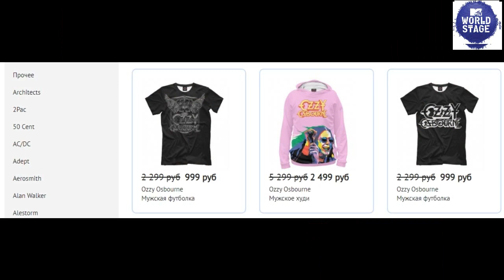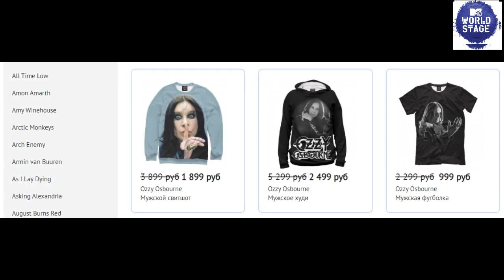Семейка Осборнов 1 сезон, 2 серия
Майки, Толстовки, Юбки, Худи, Штаны, Платья, Шапки, Свитшоты, Шорты, Куртки, Маски, Кружки и другие товары на заказ. Футболки с надписями и принтами русской и зарубежной музыки.

Как сделать свою футболку?
Сделать свою футболку, нанести принт или фото музыкального исполнителя Ozzy Osbourne на одежде, майке, футболке можно в конструкторе футболок Семейка Осборнов — это американское реалити-шоу, в котором запечатлена домашняя жизнь рокера Оззи Осборна и его семьи. Сериал начал идти на MTV 5 марта 2002 года и во время первого сезона был признан наиболее просматриваемым шоу за всю историю канала. Последняя серия вышла 21 марта 2005 г.
Шоу показывает домашнюю жизнь музыканта Оззи Осборна, его жены и менеджера Шэрон и их детей Келли и Джека, и со второго сезона, «приёмного сына» Оззи Роберта Маркато. У Осборнов есть и вторая дочь, Эми, которая отказалась принимать участие в шоу и публично раскритиковала своих родителей за их выходки на этой программе. На большинстве семейных фото, показанных на этом шоу, она либо отсутствует, либо замазана.
В шоу также были показаны трудные времена семьи — борьба Шэрон с раком, авария Оззи на квадроцикле и т. д. На волне успеха шоу, Келли Осборн начала свою короткую карьеру певицы, в то время, как Шэрон вела своё ток-шоу «The Sharon Osbourne Show». Семья также спародировала «Семейку Осборнов» в камео в фильме об Остине Пауэрсе «Голдмембер».
Будучи наиболее рейтинговым шоу в истории канала MTV, «Семейка Осборнов» выиграла Эмми в 2002 году в номинации «Лучшее реалити-шоу». Программа транслировалась, кроме США, в Канаде, Бразилии, Австралии и Новой Зеландии, Европе, Украине.
В интервью на втором канале радио BBC 4 мая 2009 Оззи Осборн подтвердил, что он «был накуренным на протяжении всех съёмок „Семейки Осборнов“», и поэтому сейчас, будучи трезвым, не может смотреть это шоу. Впрочем, он также заявил, что хотя канадская версия шоу шла без цензуры, чему он был рад, ему всё равно больше нравилась цензурированная версия для США, поскольку матерные слова в ней были более заметны (из-за постоянных запикиваний).
С 30 ноября по 1 декабря 2007 г. вещи, принадлежавшие Осборнам и запечатлённые в шоу, были проданы на публичном аукционе — прежде всего мебель.
В 2009 году Осборны воссоединились для съёмок своего нового шоу «Семейка Осборнов: Перезагрузка» (Osbournes: Reloaded) для канала Fox. Шоу начали транслировать 31 марта 2009 г. Оно состоит из скетчей, трюков, камео знаменитостей, музыкальных представлений и нарезки смешных моментов. Но вскоре канал прекратил трансляцию шоу, поскольку его содержание было настолько пёстрым, что телекомпания не могла адекватно позиционировать его в рекламе, и боссы компании решили не продолжать его, опасаясь неудачи.

В ролях
Оззи Осборн
Шэрон Осборн
Келли Осборн
Джек Осборн
Мелинда Варга
Роберт Маркато
Берт МакКрекен
Ханна Вуд
Мик Пейдж
Скотт Фоули